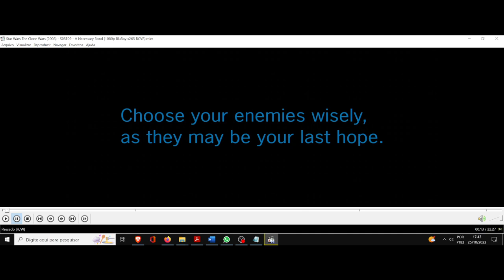(AF)S5 9 SW TheCloneWars. Escolha seus inimigos com sabedoria, como se fossem a sua última esperança